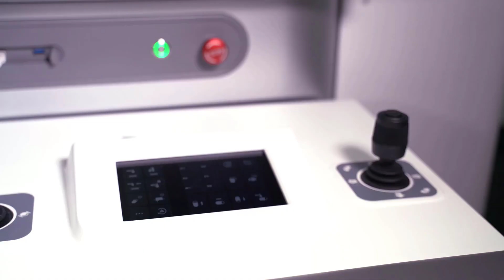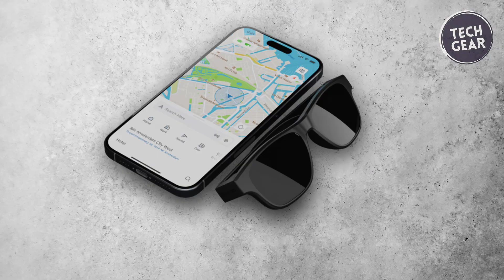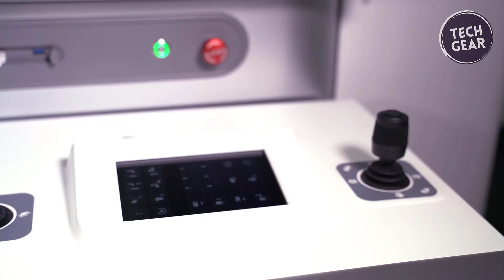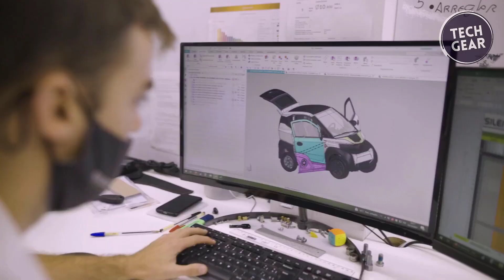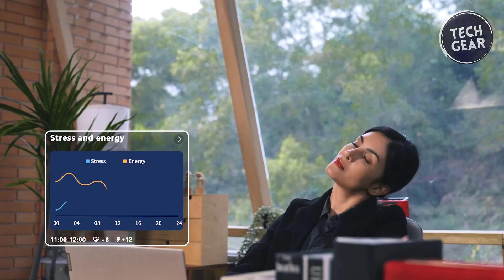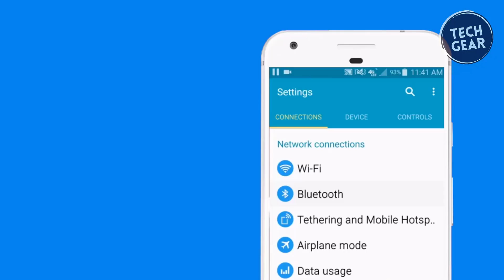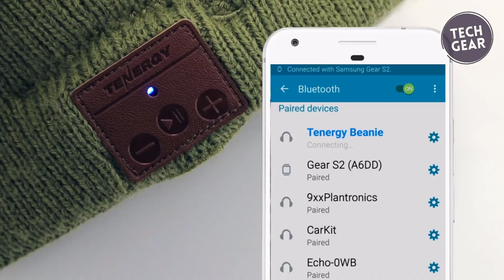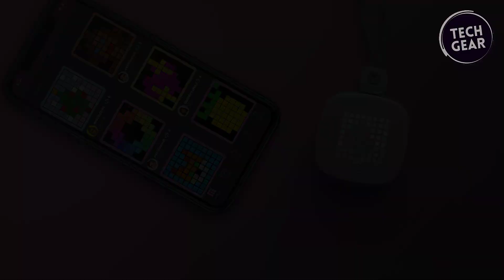15 INGENIOUS INVENTIONS THAT WILL CHANGE YOUR LIFE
15 INGENIOUS INVENTIONS THAT WILL CHANGE YOUR LIFE

Embark on a journey of innovation and discovery with our latest YouTube video: "15 Ingenious Inventions That Will Change Your Life"! Prepare to witness a showcase of groundbreaking creations that push the boundaries of technology and imagination. From smart gadgets that simplify daily tasks to revolutionary tools that redefine what's possible, these inventions are poised to revolutionize the way we live, work, and play.

In this captivating video, we unveil a collection of ingenious solutions designed to address real-world challenges and enhance our quality of life. Whether you're fascinated by cutting-edge technology, inspired by creative design, or simply curious about the future, this video has something for everyone.

Join us as we explore the world of innovation and celebrate the ingenuity of inventors who dare to dream big. From life-saving devices to eco-friendly innovations, these inventions represent the best of human creativity and perseverance. Don't miss out on the chance to be inspired – watch now and discover the inventions that could change your life forever!

00:00 - Introduction

00:55 - 1. Blucap Moto (Navigation Sunglasses)
02:11 - 2. HaptX Gloves G
03:25 - 3. NaviCam Xpress
04:40 - 4. Silence S04 Micro Car
06:11 - 5. Circul Ring
07:25 - 6. Rux Robot
08:25 - 7. Samsung Biometric Card IC
10:15 - 8. Tenergy Wireless Bluetooth Beanie Hat
11:15 - 9. Skwitch music-making gadget
12:20 - 10. Snipy
13:25 - 11. ImagiCharm
14:30 - 12. Sego Charger
15:35 - 13. Doroni H1-X
16:45 - 14. Bugatti Sur Golden Era
18:00 - 15. SCORKL